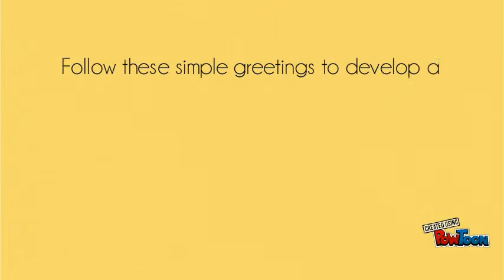Standard Greetings (DECIPHER)